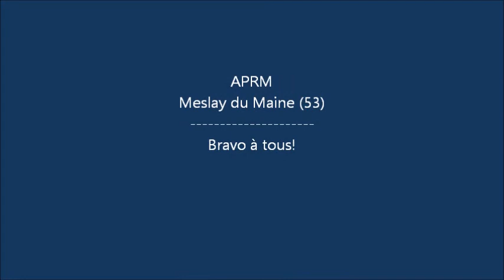APRM Meslay Kids rollers Chateau Gontier 2013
Meslay du Maine - Kids rollers -  Chateau Gontier 2013